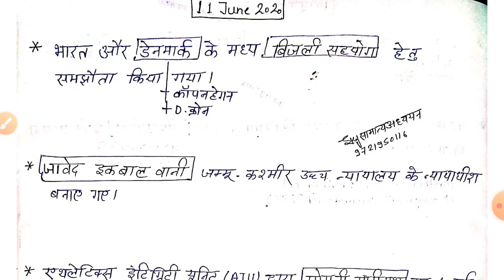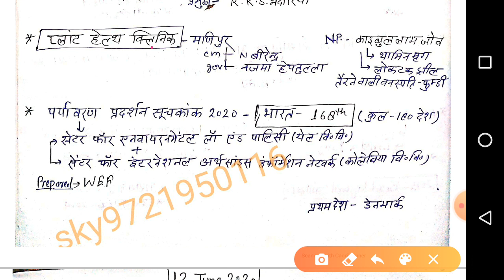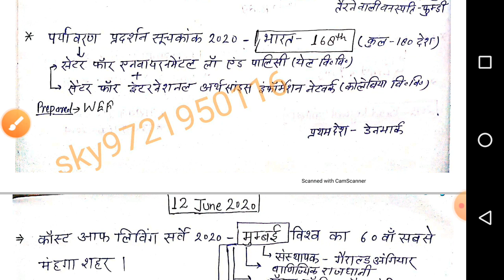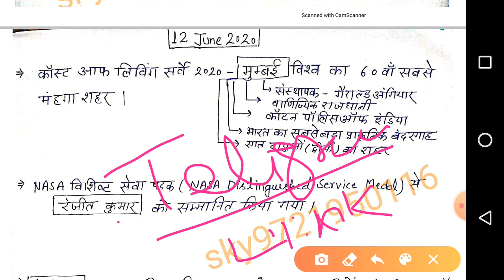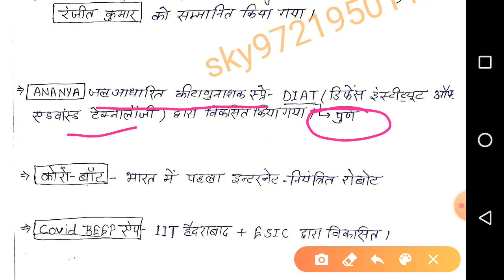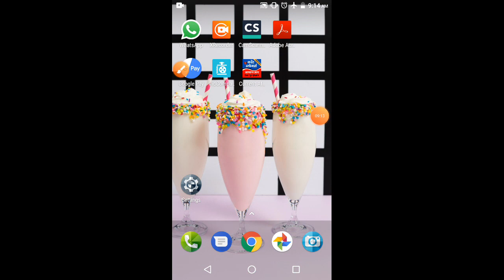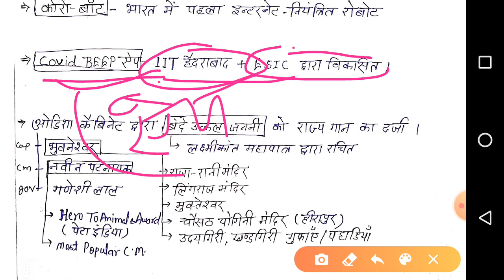Current affairs।। 11&12 June 2020।। With most important facts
Important for all your exams

teligram link